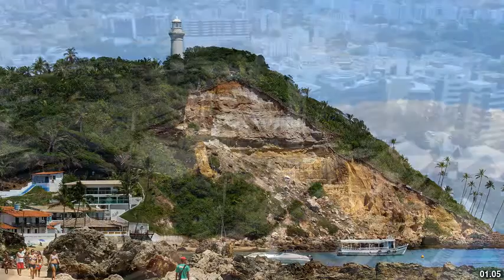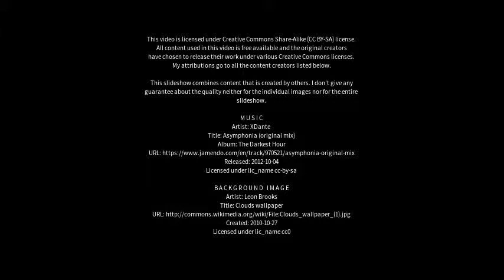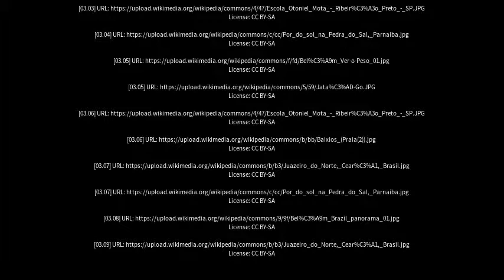Best places to visit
Best places to visit - Riachão do Jacuípe (Brazil) Best places to visit - Slideshows from all over the world - City trips, nature pictures, etc.